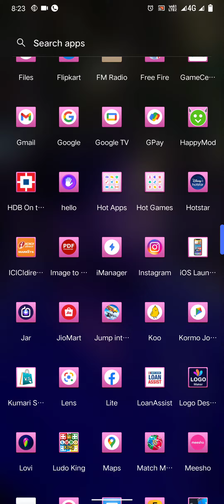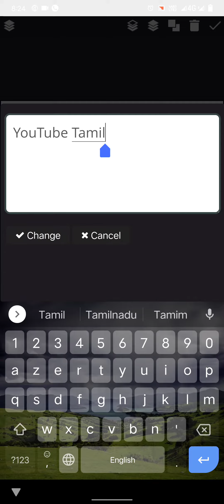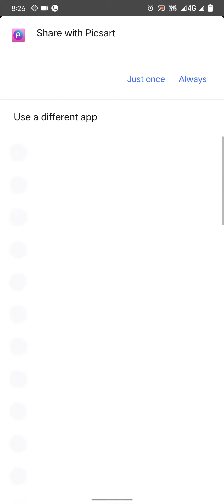Best Logo Making App #2021 -2022